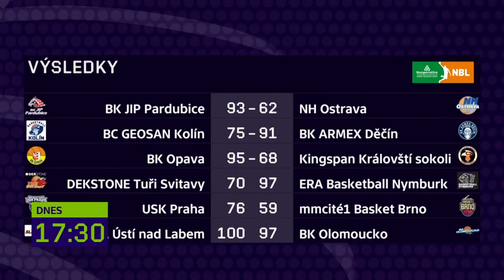SOBOTA, ČT SPORT: USK Praha - BK JIP PARDUBICE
Kooperativa NBL